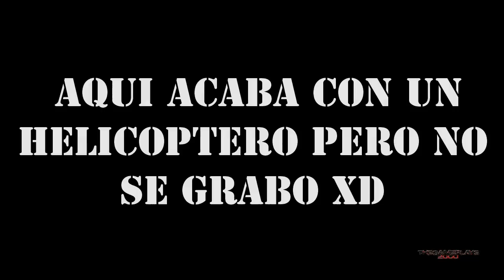A POR LAS FORTALEZAS #1 | Far Cry 4 Co-Op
Like para la segunda parte.